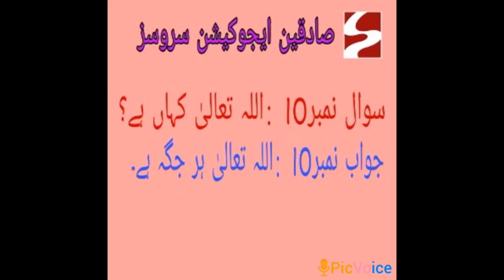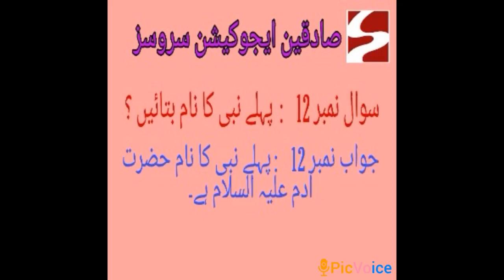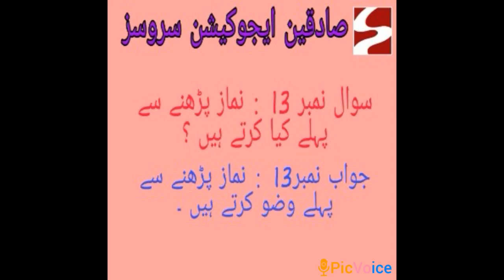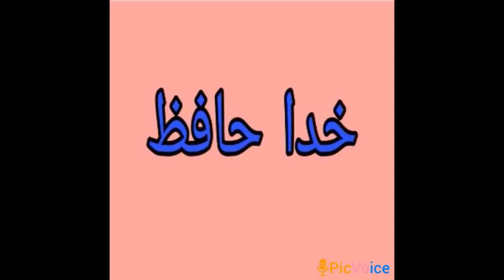Class Montessori Nazra Oral Syllabus Q10 Q14 Revision